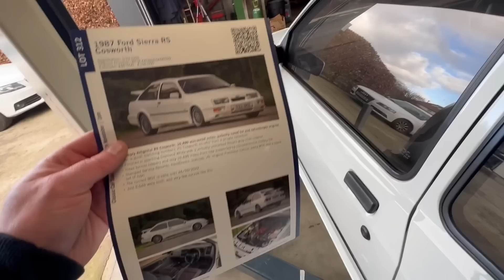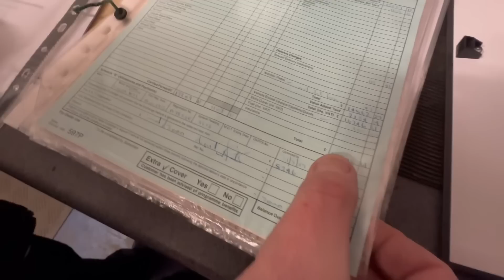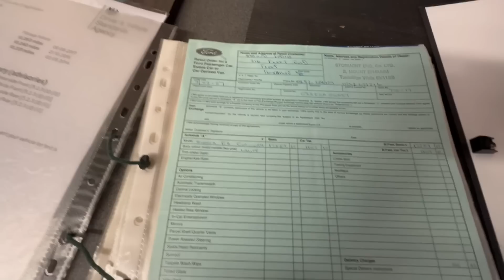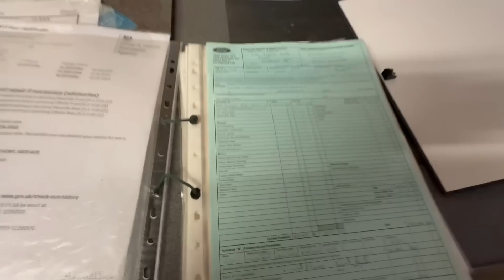OverPaid?? The 2021 Silverstone Auctions Record Breaking Sierra RS Cosworth really like?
Paul’s Cosworth Workshop Tour

A link to all the videos with Paul

Pauls YouTube Channel

Paul’s RS500 Facebook page.

Paul Linfoot Racing Facebook page